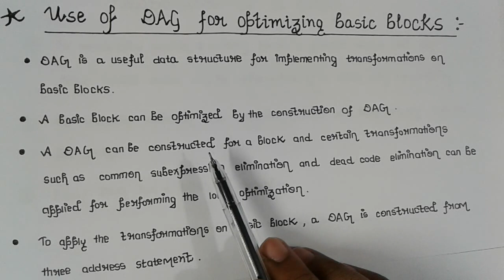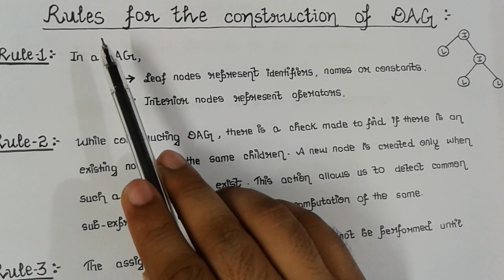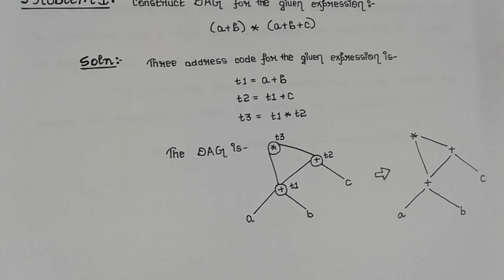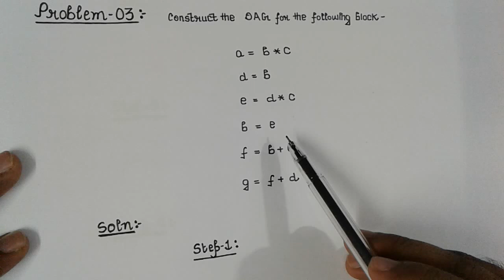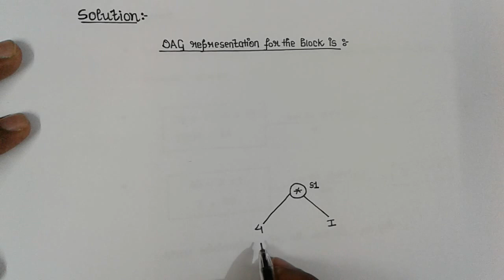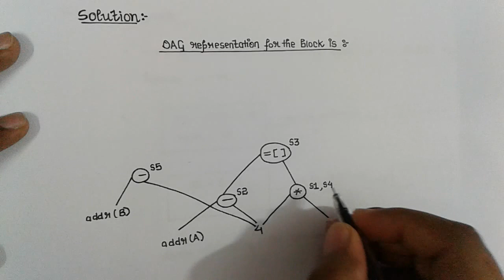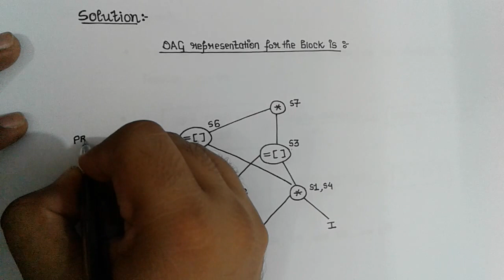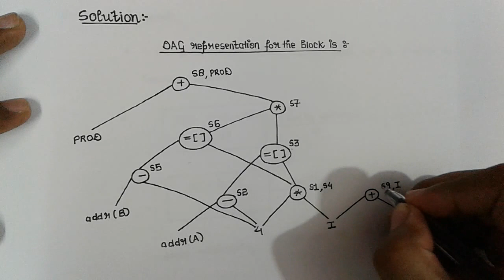Directed Acyclic Graphs (DAGs) in compiler design Explained step by step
In this video, we will discuss about Directed Acyclic Graphs commonly known as DAGs and how to construct directed acyclic graphs (DAGs) in compiler design.

1) What are Directed Acyclic Graphs?
2) Use of Directed Acyclic Graph for optimizing basic blocks
3) Properties of a Directed Acyclic Graph
4) Applications of a Directed Acyclic Graph
5) Rules for the construction of a Directed Acyclic Graph
6) Problems based on Directed Acyclic Graphs

Directed Acyclic Graphs is an important topic for semester examination as well as competitive examinations like GATE, NET etc.

Your support really encourages us to do better. Thank you!! :)